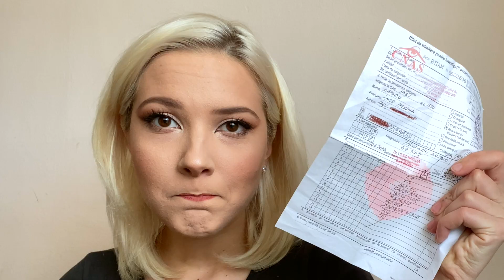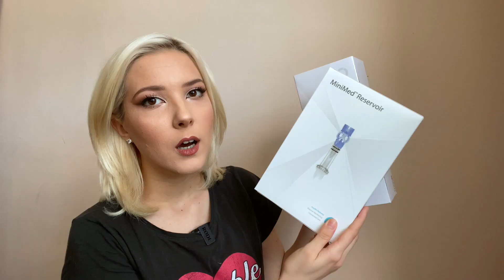ABC-ul Diabetului. Episodul 4: REȚETA și FARMACIA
„ABC-ul Diabetului” este o serie de videoclipuri scurte structurate pe capitole menite să vină în sprijinul unui nou diagnosticat. Deși pe canal există o mulțime de materiale video despre toate aspectele vieții cu diabet, până acum nu au fost structurate după o anumită coerență.

Prin urmare, mi-am propus să ating cele mai des întâlnite și frecvente aspecte ale vieții cu diabet, de la A la Z. În descrierea fiecărui material video vor fi inserate linkuri către alte trimiteri similare, în dorința de a veni în ajutorul celor care vor să aprofundeze.

Episodul 4 este despre rețetă și contactul cu farmacia